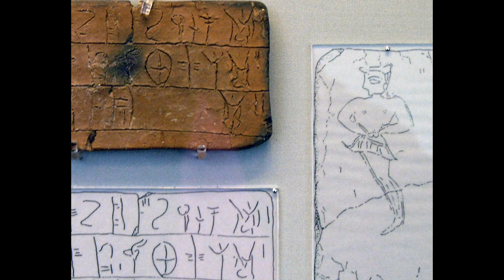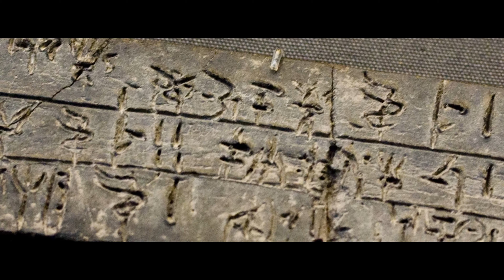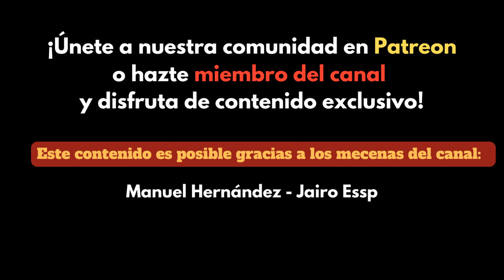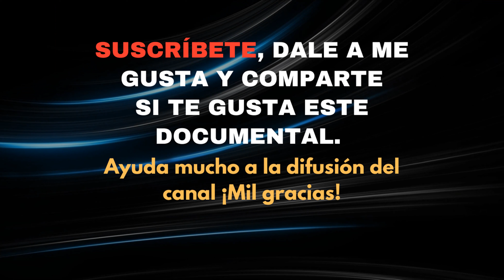HISTORIA DE GRECIA - CIVILIZACIÓN MICÉNICA (Cap.II) - PODCAST DOCUMENTAL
En esta serie de documentales analizaremos de forma amena y concisa la historia de la antigua Grecia, desde los remotos tiempos de los minoicos hasta su total subyugación a Roma, la civilización hermana que absorbió el antiguo legado helenístico.

En este segundo capítulo, divulgaremos sobre la cultura micénica, los antecesores de los griegos.